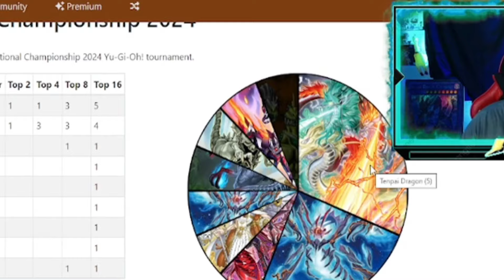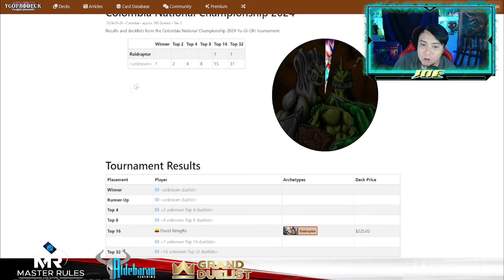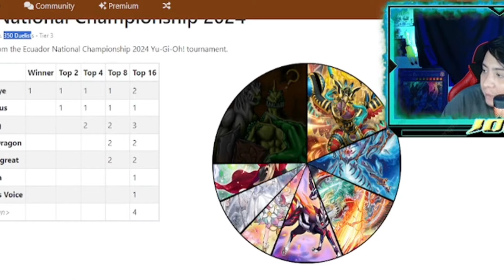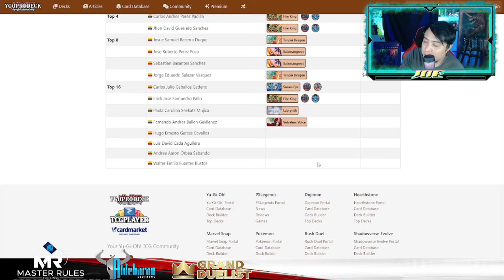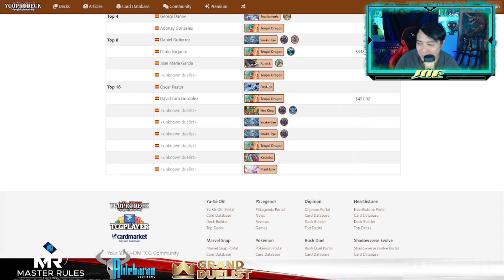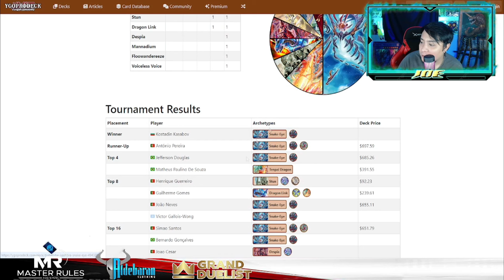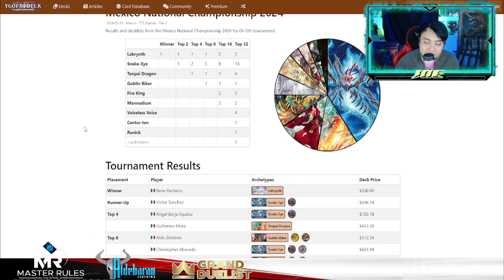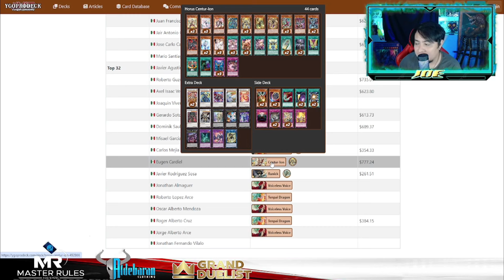Yu-Gi-Oh! Los decks contendientes más fuertes de los nacionales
Hola de nuevo cucosos hoy les traigo este video donde hacemos el análisis de los decks más fuertes tras los nacionales

Quieres contactarnos?

Time line